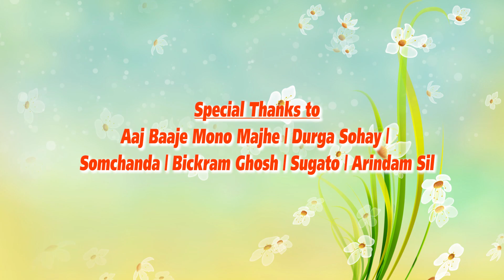|| AGOMONI || BY ORIENTATION CULTURAL CENTRE || CHOREOGRAPHED BY : MRS. MAUMITA BANDYOPADHYAY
|| DURGA SOHAY ||